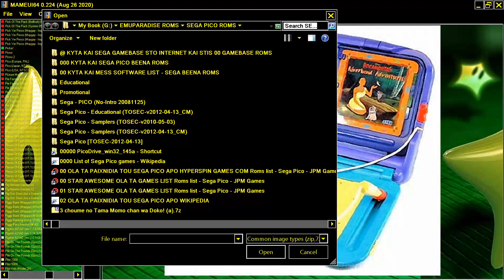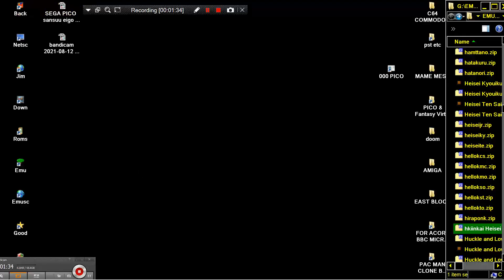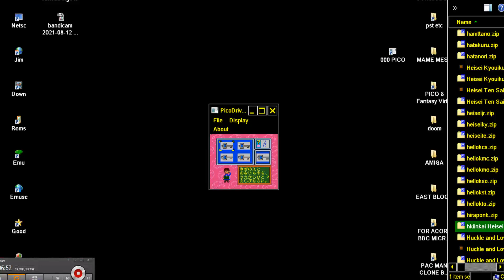SEGA PICO hkiinkai Heisei Kyouiku Iinkai Jr Mezase Yuutousei 1995 jpbeta